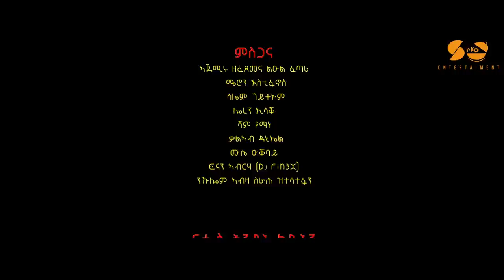New Eritrean music - 2023 - Saliem goitom | ወይ ንስካ | ሳሌም ጎይትኦም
New Eritrean music |Saliem goitom